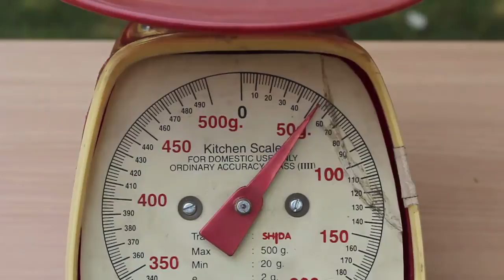Air has Weight | Hindi | Fun with Air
We all intuitively know that air has weight, but have you ever tested it. Let’s try it. Take a 1.5-liter empty plastic bottle. Then fill air in this bottle with a cycle pump. The difference before and after will be the weight of the air.
You will need a 1.5-liter plastic bottle, cycle pump, cycle valve and a pan balance. You will need a cycle valve for filling air. Remove this valve carefully from an old cycle tube. Fix the valve in the bottle lid as shown. Ensure there is no air leakage. Then tightly screw the lid on the bottle.
Then attach the valve to a cycle pump. With the help of friends fill the bottle with air. Pump hard and fill as much air as you can. The bottle will become hard and taut. Then weigh the air filled bottle on the pan balance. The reading is 51-gms. Then remove the valve and release the compressed air. Weigh the empty bottle again on the pan balance. This time it weighs 48-gms. So the weight of the air must be 51 – 48 = 3-gms.
This is a similar experiment. Hang two inflated balloons from the two ends of a long straw. Balance the balloons. On pricking and bursting one balloon the other balloon will go down showing that air has weight. This work was supported by IUCAA and Tata Trust. This film was made by Ashok Rupner TATA Trust: Education is one of the key focus areas for Tata Trusts, aiming towards enabling access of quality education to the underprivileged population in India. To facilitate quality in teaching and learning of Science education through workshops, capacity building and resource creation, Tata Trusts have been supporting Muktangan Vigyan Shodhika (MVS), IUCAA's Children’s Science Centre, since inception. To know more about other initiatives of Tata Trusts, please